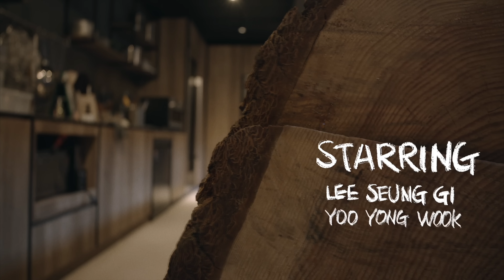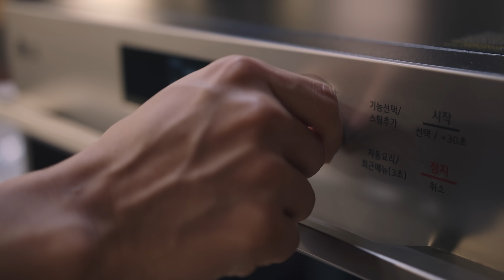[4K] HUMAN TABLE | EPISODE 4 (Sausage & Donuts)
(english subtitle is availabe now)

휴먼테이블 에피소드 4
HUMAN TABLE EPISODE 4

휴먼테이블은 음식에 진심인 두 남자가 바베큐 요리를 연구하는 푸드 다큐멘터리 입니다.
Human Table is a food documentary with two men who are passionate about barbecue.